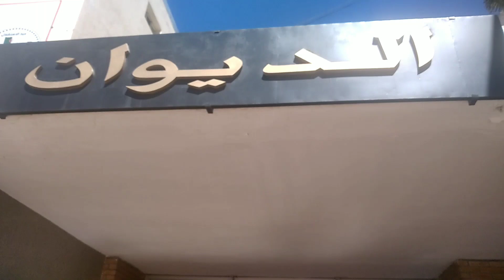tiziouzou déclaration fils et de la veuve d klary Salem a l'occasion de la journée mondial presse